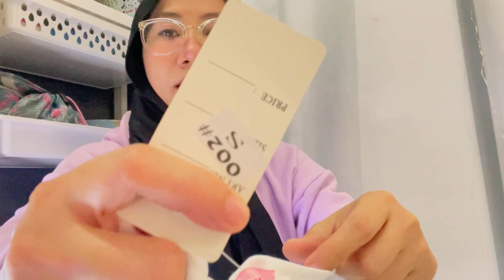SHOPEE HAUL INNER, HANDSOCK, LEGGING & MORE | for hijabis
🌻Yuhuuu Assalamualaikum hi semuanyaa,
apa yang ada di channel aku?

Vlogging
stories

🌻aku sudah susun video aku di playlist guys, clothing haul, footwear haul, random haul, kaison haul, mr diy haul and more haul videos, go and check it out guys🥰
PUT IN YOUR CART🛒 NOW AND CHECKOUT LATER🤩

🌻Video editing
apps ~ kinemaster
music download ~ mp3 juice
picsart ~ Thumbnail photo

🌻about me
asal sabah malaysia

instagram nechachenn